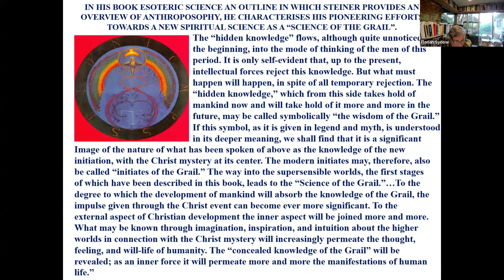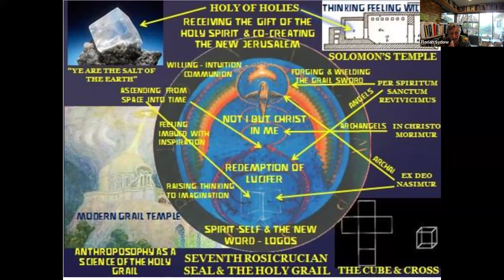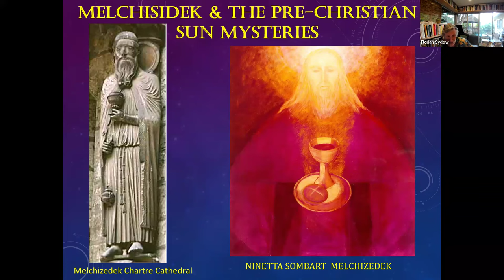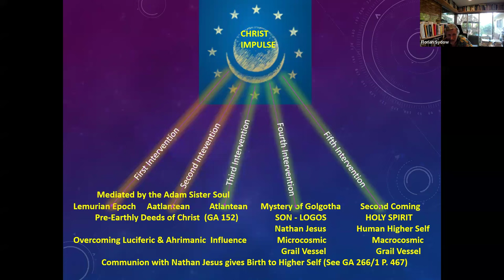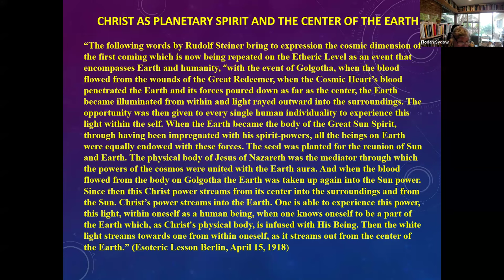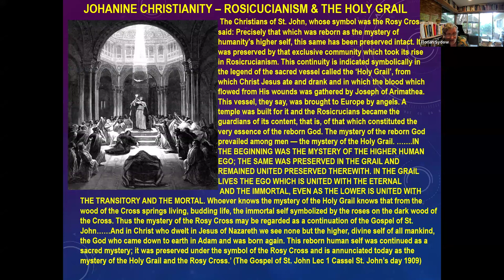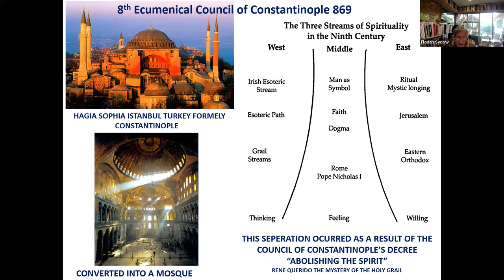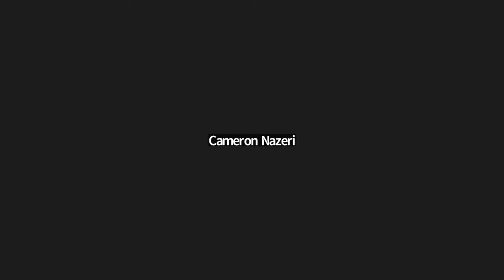The Renewal of the Mysteries of the Holy Grail and The Most Important Event of our Time by F. Sydow.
"The Renewal of the Mysteries of the Holy Grail and The Most Important Event of our Time." by Florian Sydow, Hawaii.

We will begin by reviewing the emergence of the Grail Mysteries as a metamorphosis of pre-Christian Egyptian and Hebraic and Celtic mystery streams.  These esoteric currents converge during the Greco-Roman cultural epoch culminating in the Mystery of Golgotha with the enactment of an Archetypal Grail Ritual by Joseph of Arimathea that has Human and Cosmic Significance at the Turning Point of Time together with Nicodemus which sets the stage for the First Easter Festival.

A further metamorphosis of the Grail Stream takes on Historical Significance in the Ninth Century especially around the pivotal year 869. Later the Rosicrucians become the Guardians of the Holy Grail Impulse and carry it forward to unite with the Spiritual Current that flowed into Anthroposophy. In his book Occult Science which provides an overview of Anthroposophy, Rudolf Steiner referred to Spiritual Science as Grail Science. Around the same time Steiner spoke of the Second Coming of Christ in the Etheric Realm which is closely linked to the Grail Mysteries and can be characterized as the Most Significant Event of Our Time as well as the future that lies ahead.